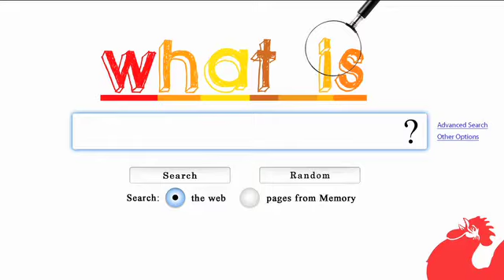FLARE 2010 TRAILER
FLARE 2010

The Thesis Film Screening of Digital Film making Class of 2010
School of Art, Design and Media.